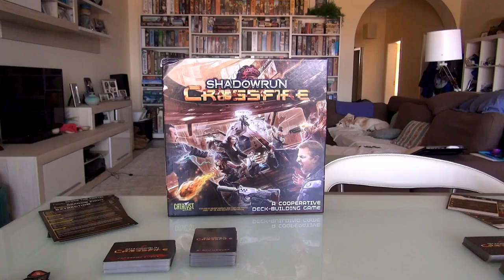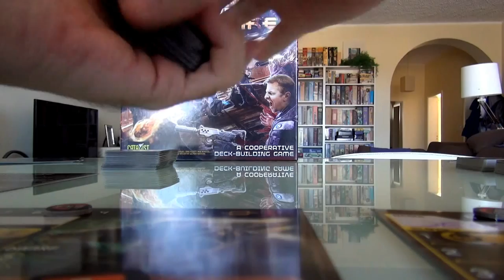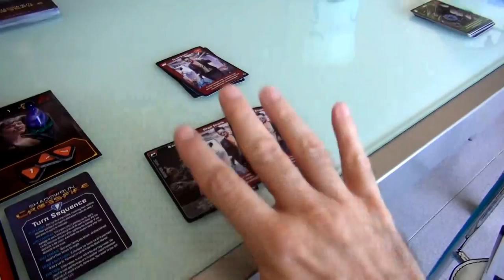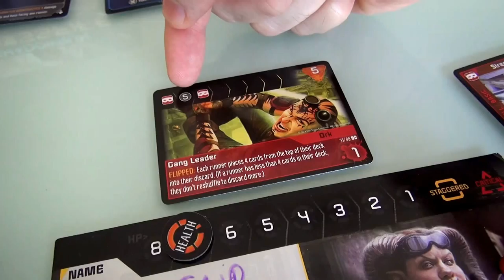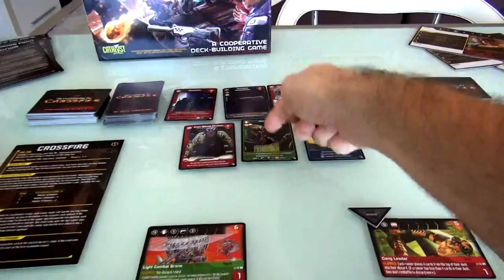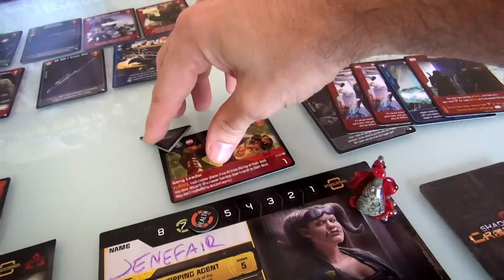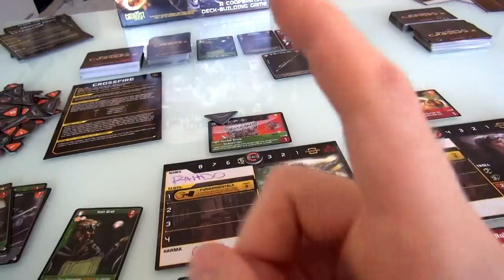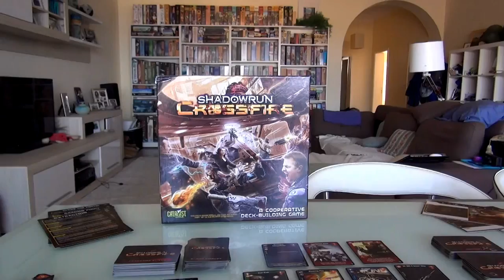Shadowrun Crossfire Gameplay Runthrough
A video outlining gameplay for the card game Shadowrun: Crossfire.